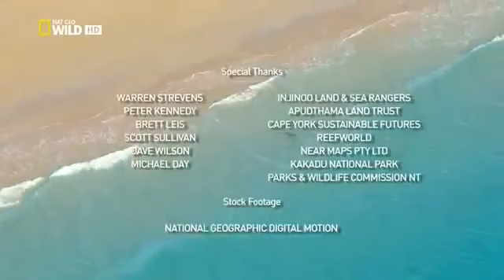Странная дружба животных Документальный фильм 2012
Животные домашние и дикие по всему миру.